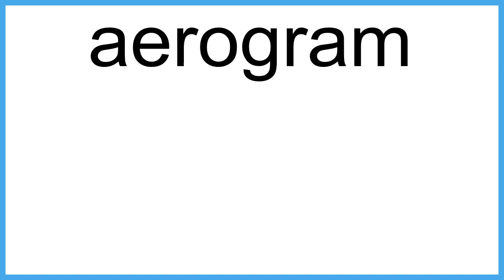aerogram The New English Dictionary meaning | Vocabulary for Kids | Children's Dictionary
LearnEnglish EnglishVocabulary # EnglishImprovement ESL vocabulary For more great illustrated definitions visit our sister channel, The Word of the Day for Kids,